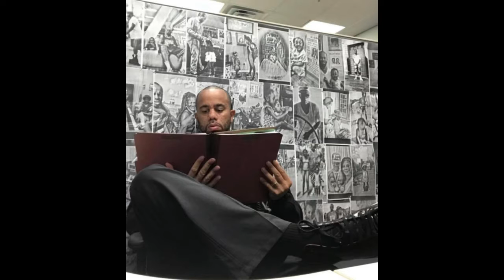The Natural World Of A Black Expat Doc pt 101